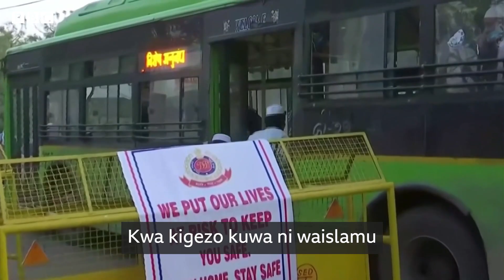'Tunawaogopa Waislamu' kisa , Virusi vya Corona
Kwa miongo kadhaa, kumekuwa na chuki za kidini baina ya Wahindu na Waislamu nchini India.

 Hivi karibuni, chuki dhidi ya Waislamu zimeibuka tena kwa kasi nchini humo kutokana na kongamano moja la kidini la Waislamu kulaumiwa kusababisha maambukizi ya watu wengi nchii humo.

Lakini taarifa ghushi pia zimechangia chuki hizo, tazama video kwa taarifa zaidi...